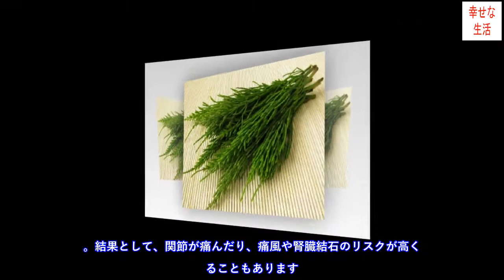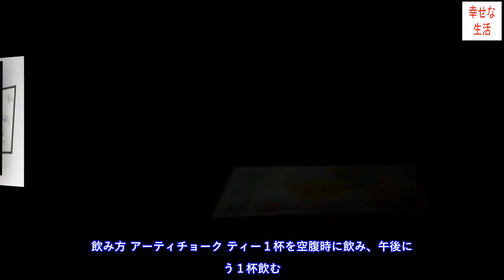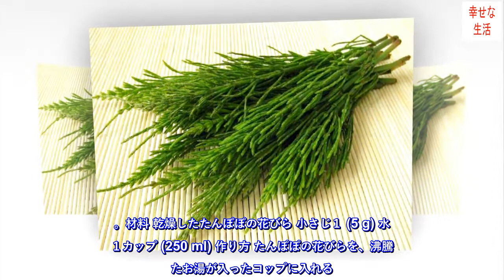尿酸値を下げる５つのお茶